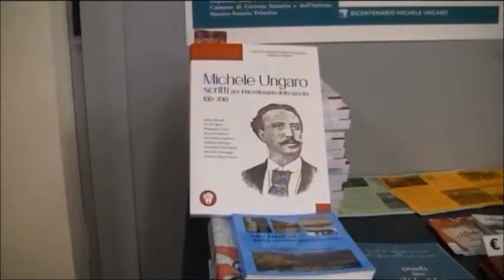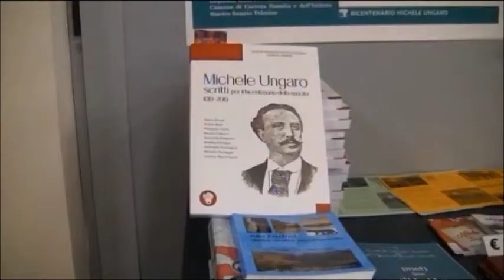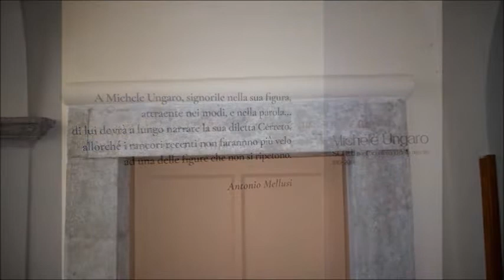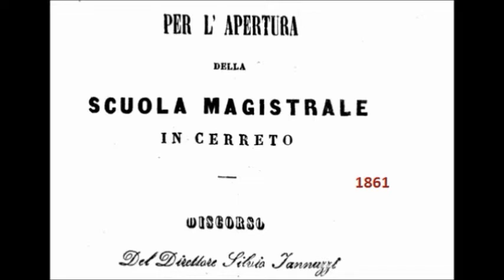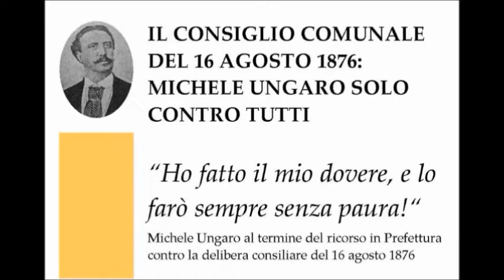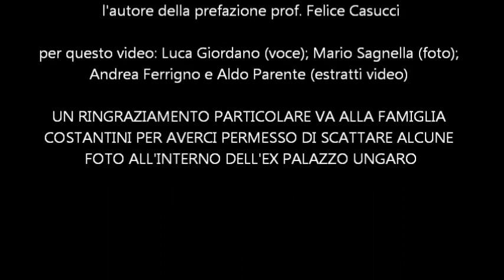Michele Ungaro, l'antologia e gli affreschi del suo palazzo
Documentario dedicato all'antologia su Michele Ungaro, pubblicata al termine delle manifestazioni del Bicentenario dalla sua nascita. Il video presente una sintesi della presentazione (estratti video di Andrea Ferrigno e Aldo Parente) e il testo della prefazione dell'antologia, redatta dal prof. Felice Casucci. La voce narrante è di Luca Giordano mentre le immagini del piano nobile di Palazzo Ungaro (oggi Costantini) sono state scattate da Mario Sagnella.